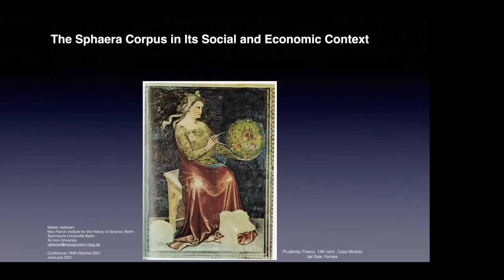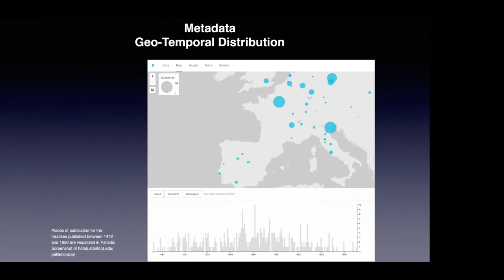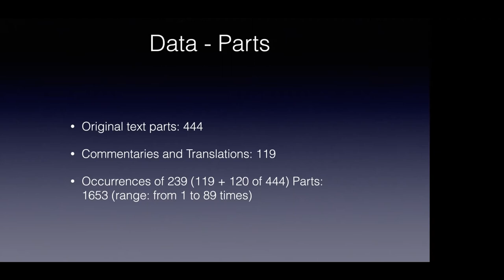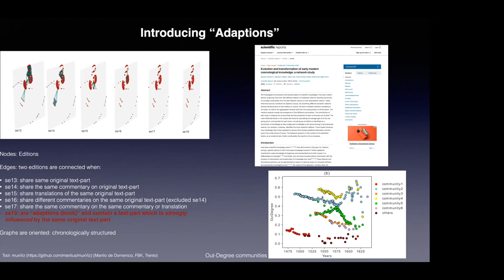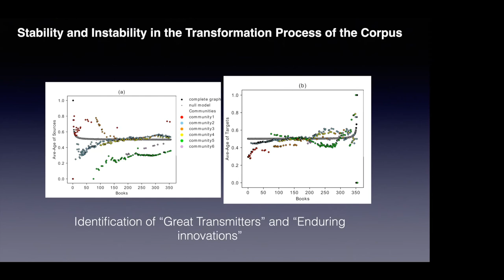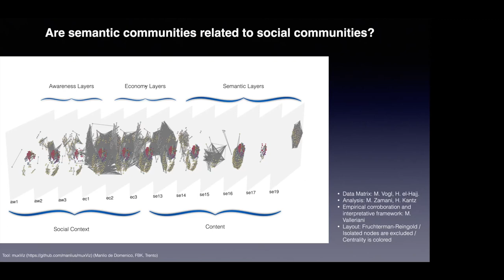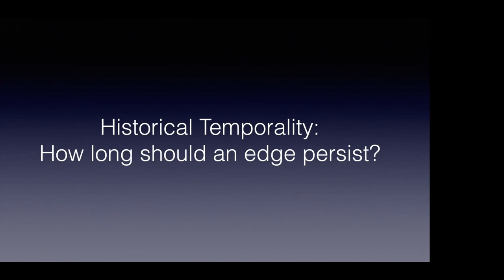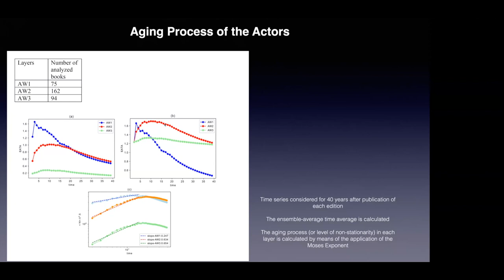The Sphaera Corpus in its Social and Economic Context | Matteo Valleriani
Opening Keynote by Matteo Valleriani with Maryam Zamani, Malte Vogl, Hassan el-Hajj, Holger Kantz at the Conference HNR+ResHist2021 Conference "Historical Networks - Réseaux Historiques - Historische Netzwerke co-organised by HNR and ResHist.

About the keynote:

The lecture will first provide an overview of the corpus and of its historical meaning from the perspective of the main research question of the project, namely the question concerned with the mechanisms of knowledge homogenization in the early modern time and, therefore, with those processes that allowed for the emergence of a scientific identity of Europe.

Secondly, the major results concerned with the semantic analysis of the corpus and based on a formalization of the data in terms of a multiplex network will be shown. In particular it will be shown a) how a family of historical sources was detected that then executed a hegemonic role all over Europe therefore greatly contributing to the process of homogenization, b) how treatises, denominated “great transmitters”, allowed for the perpetuation of traditional knowledge for about 200 years however in the context of continuous innovation, and c) how different treatises were identified that are the main responsible for the impactful and enduring innovations.

Third, the lecture will present a new network model able to display the process of knowledge transformation in its social and economic context. The lecture therefore concludes by showing analyses conducted in order to understand correlations between families of treatises (semantic knowledge) on one side and societal groups on the other.